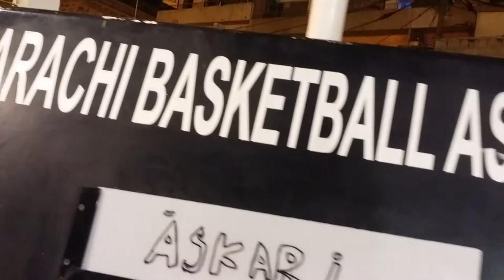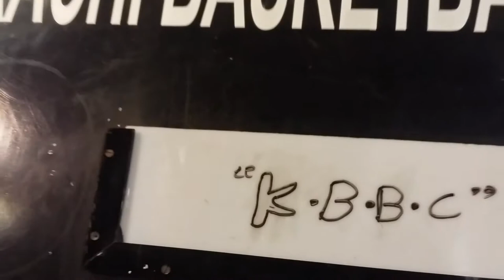KBBC Vs Askari Basketball Final Match Vlog